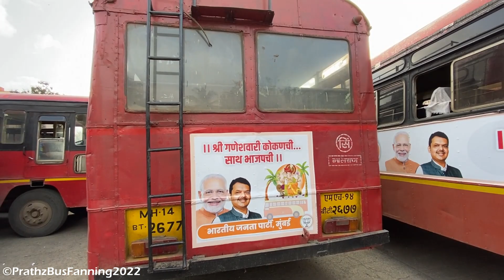MSRTC Buses for Ganpati Festival 2022 in Konkan : Kurla Nehru Nagar Depot : Ganpati Special ST Buses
MSRTC Buses for Gauri Ganpati Festival in Konkan Maharashtra : Maharashtra State Road Transport Corporation Buses : ST Mahamandal : ST Buses : Ganesh Festival Konkan

Location : Kurla Nehru Nagar ST Depot, Mumbai, Maharashtra, INDIA

Keep Watching !!

Video by,
Prathamesh Yeram